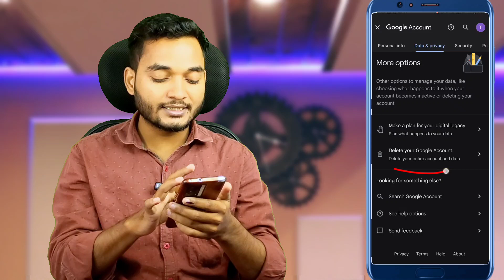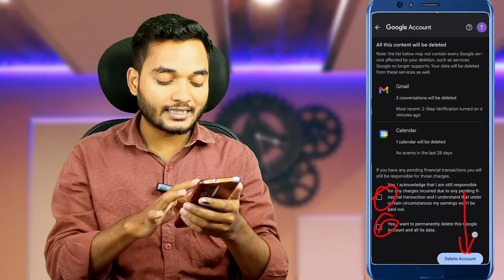Gmail account delete kaise kare | Google account delete kaise kare | Gmail id delete kaise kare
Gmail account delete kaise kare | Google account delete kaise kare | 2025

google account kaise delete kare